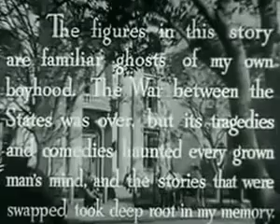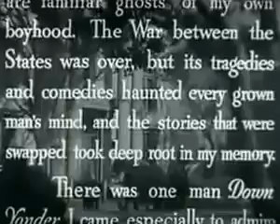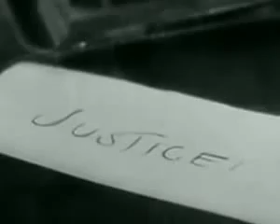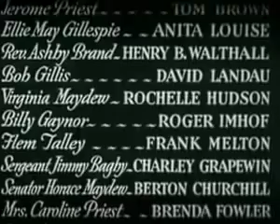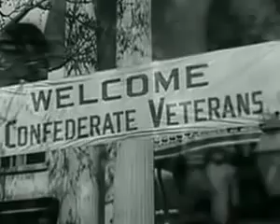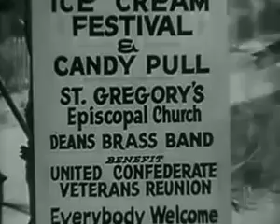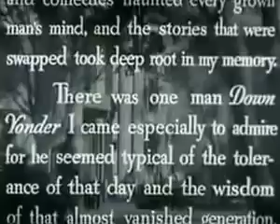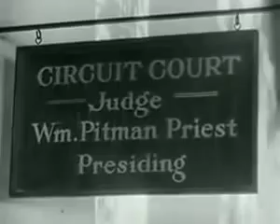Judge Priest (1934)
Directed by John Ford Produced by Sol M. Wurtzel Written by Irvin S. Cobb Dudley Nichols Lamar Trotti Starring Will Rogers Tom Brown Cinematography George Schneiderman Editing by Paul . .

Judge Priest, a proud Confederate veteran, uses common sense and considerable humanity to dispense justice in a small town in the Post-Bellum Kentucky.

Stars: Will Rogers, Tom Brown,Hattie McDaniel, Anita Louise, Stepin Fetchit Director: John Ford Writers: Dudley Nichols (screen play) Judge Priest, a proud Confederate veteran, uses common.

Meet Judge William "Billy" Priest, played by the legendary Will Rogers.

Video clip to accompany Bill Routt's article "Ford At Fox: Part Two (c)" in Screening the Past #27, 2010.